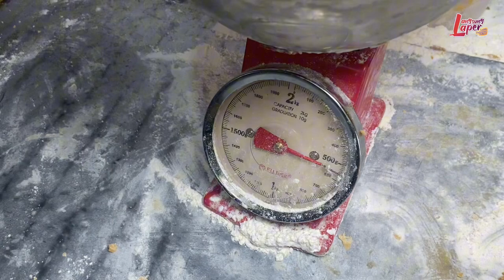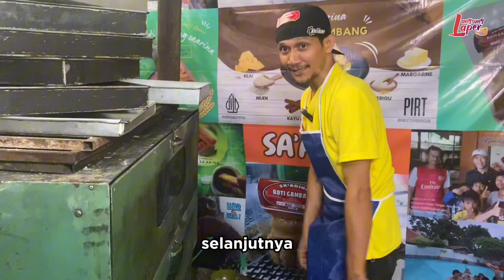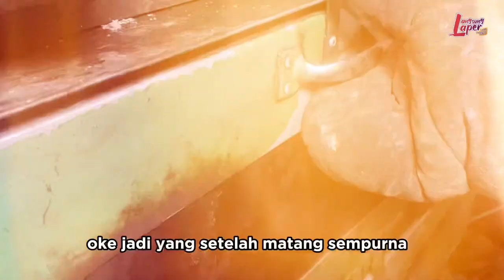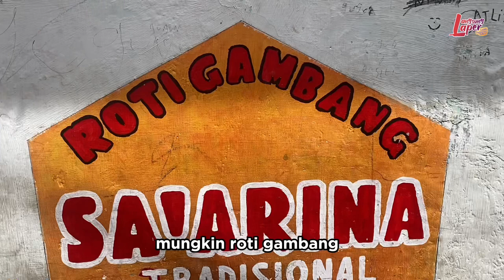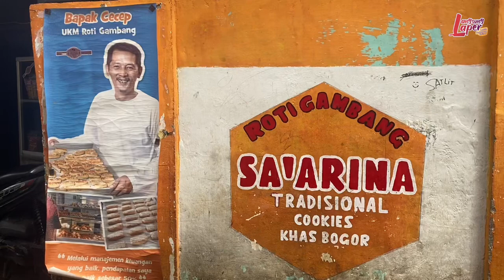USAHA RUMAHAN ROTI JADUL PRODUSKI 1600 PCS OMZET JUTAAN RUPIAH! TEMBUS ARAB AMERIKA JEPANG!!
Nama Usaha: ROTI GAMBANG SA’ARINA
Pemilik: Desi Hapitalia

Buka : Setiap Hari
Jam Buka: 05.30 s/d 23.00 WIB

Lokasi: Jl, Gg. Babakan Sirna, RT.02/RW.09, Tegallega, Kecamatan Bogor Tengah, Kota Bogor, Jawa Barat 16129

Aamiin!!!

Buat Temen Temen Pelaku Usaha yang mau berbagi pengalaman seputar usaha dan wirasuaha dan ingin diliput silahkan follow instagram dan Direct Message (DM) ke Instagram:​⁠ @langsunglaper

Peluang Bisnis
Peluang Usaha
Usaha Sampingan
Ide Bisnis
Ide Jualan
Ide Usaha
Ide Usaha Anak Muda
Ide Kreatif
Bisnis Rumahan
Usaha Kekinian
Inspirasi Usaha

FANPAGE
Langsung Laper